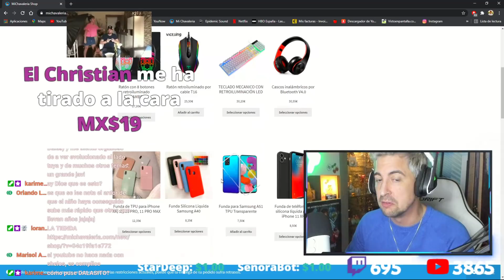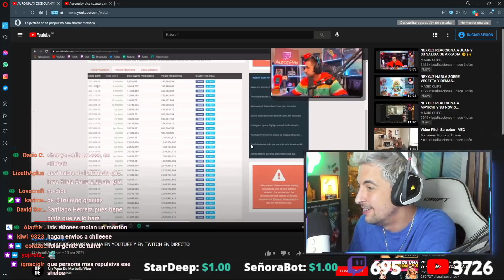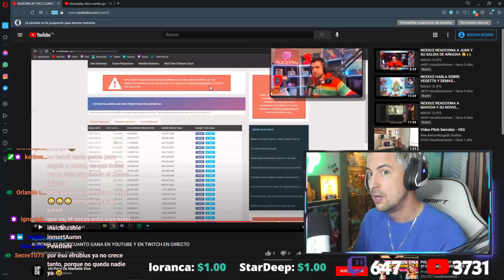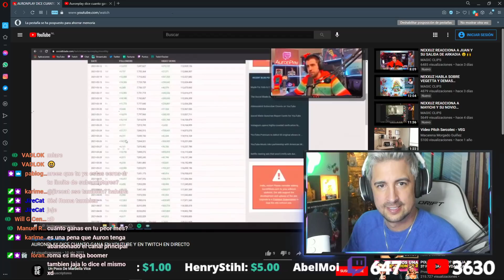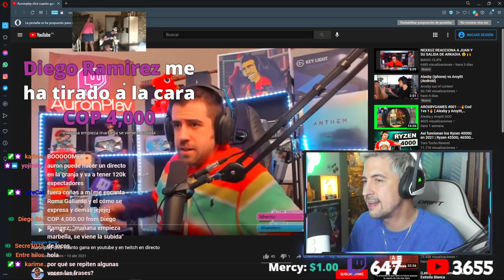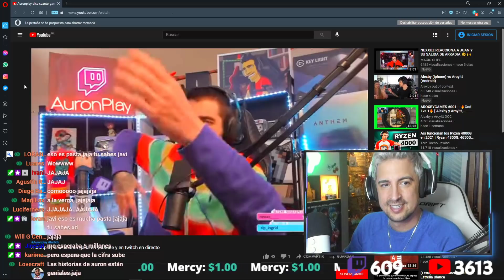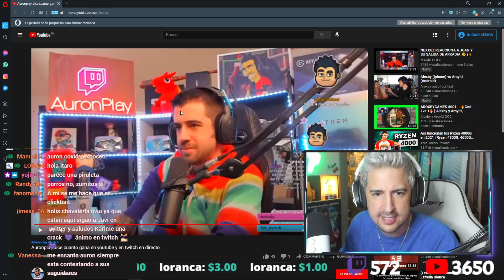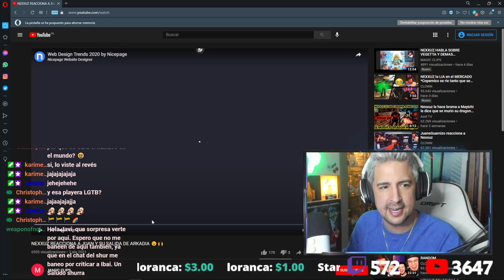CUÁNTO GANA AURONPLAY